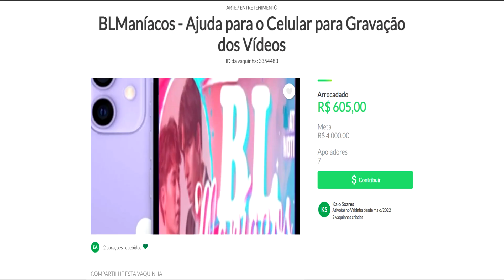🌊BETWEEN US THE SERIES I A "PORTA" ENTRE NÓS (Ep10) - Análise DETALHADA com Spoilers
No vídeo de hoje, trago a minha análise detalhada do intenso décimo episódio de BetweenUsTheSeries Bora discutir tudo! Espero que vocês gostem ;)

Bom, meus amores, visando melhorar ainda mais a qualidade dos vídeos do canal, chegou a hora de eu trocar o meu celular. Como não tenho condições e o BLManíacos não gera o suficiente, novamente decidir pedir ajuda a vocês para melhorarmos ainda mais a qualidade dos vídeos do BLManíacos ;)

Como Faço para doar (Texto):
1) Após clicar no link da Vakinha, clique no botão "Contribuir"
2) Preencha todos os Campos que o Site pede. Tenha uma atenção redobrada ao preencher o campo do valor que você vai doar.
3) Selecione a forma de pagamento (eles aceitam doação via PIX) e depois clique em "Contribuir" mais uma vez ;)

Review My Tooth Your Love; 2moons The Ambassador; Choco Milk Shake